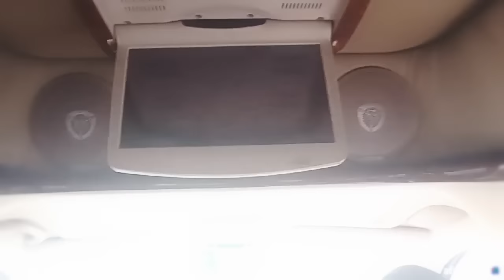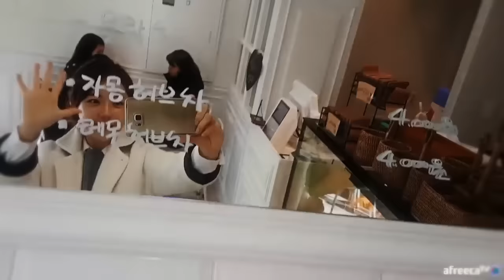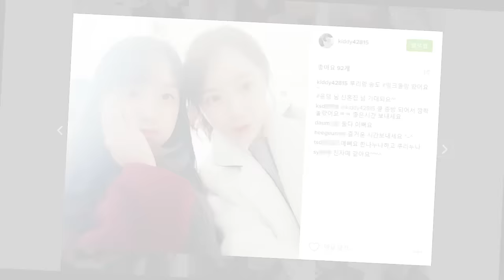최한나★대도서관♥윰댕님 신혼집 이루리랑 놀러가는길 [아프리카TV BJ한나]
윰댕님이 감기로 아파서
신혼집에서는 방송 안했어요~